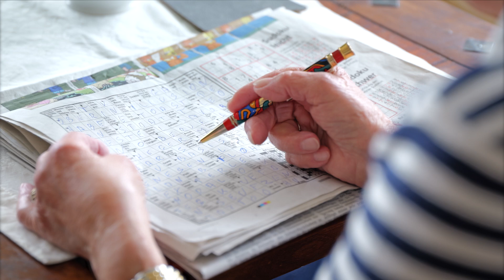HIRO Kundestimme Treppenlift 160NEO Bad Hersfeld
Anfang des Jahres waren wir mal wieder für ein Kundenvideo unterwegs. Dieses Mal in Hessen - genauer gesagt im wunderschönen Bad Hersfeld. In einem geschmackvoll eingerichteten Haus in traumhafter Hanglage lernen wir Gabriele und ihre Familie kennen. Sie erzählen uns von ihrem Treppenlift, Modell 160 NEO, der ihnen seit einigen Monaten den Alltag sehr erleichtert. Dabei verbindet er wortwörtlich Generationen miteinander, denn Ende letzten Jahres holten Gabriele und ihr Mann ihre Mutter zu sich ins Haus, um sie besser unterstützen zu können. Dort bewohnt die 93-jährige (!) Irmgard die erste Etage, die liebevoll eigens für sie hergerichtet wurde. Mit der Geschwindigkeit ihres Alltagshelfers zufrieden, scherzt Irmgard: “Ich habe genügend Zeit, mir die schönen Bilder im Hausflur anzuschauen.“ Mehr im Video!